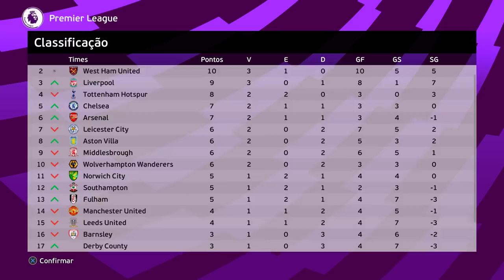ADEUS CITY...!? MEU CONTRATO TERMINOU e TIVE QUE DECIDIR NO ÚLTIMO DIA! - Rumo Pereba #97 | PES 2021